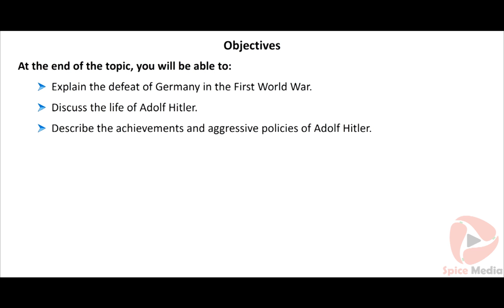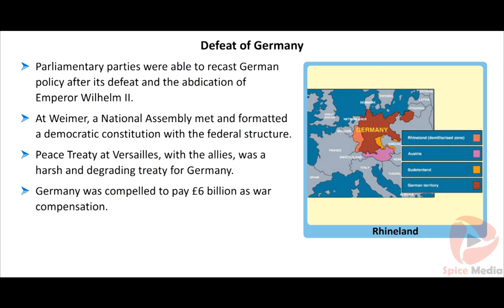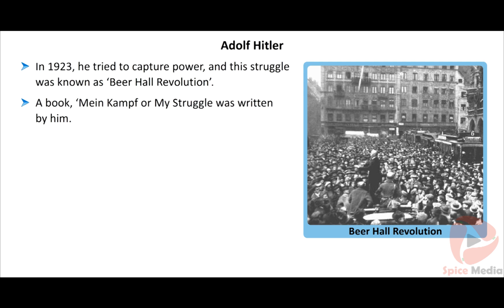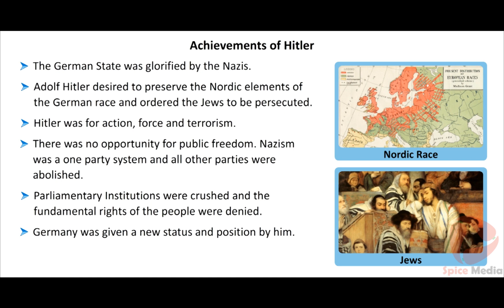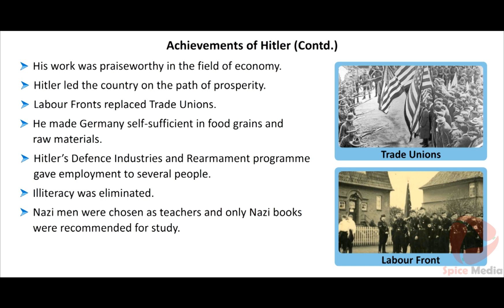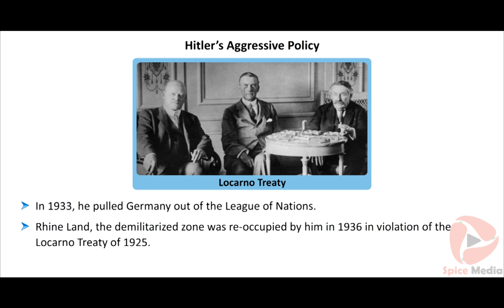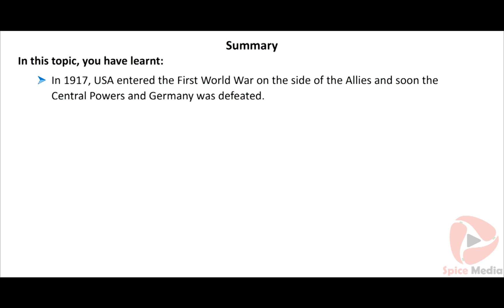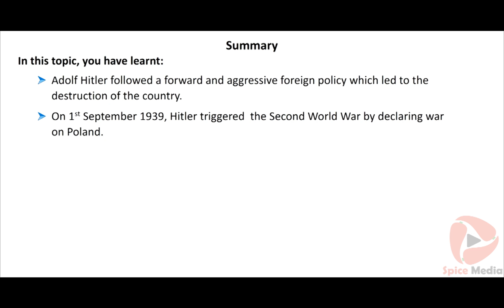ADOLF HITLER | 10th History Lesson 5 Adolf Hitler | Spice Media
one of the founder of world war 2.